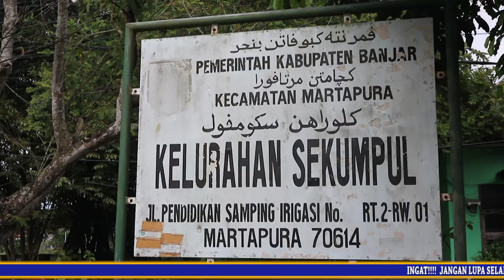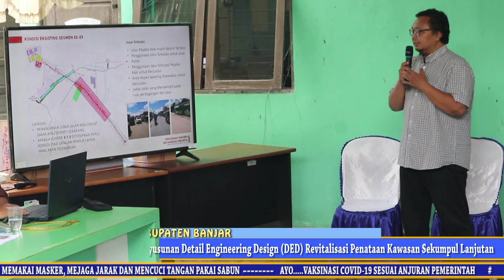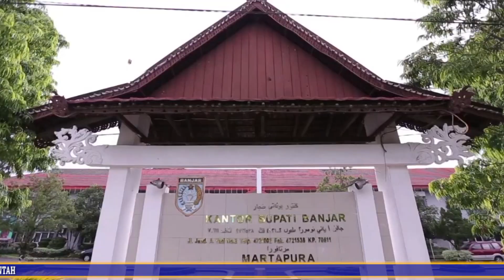(081222) Pemkab Banjar Gelar Uji Publik DED Evaluasi Penataan Kawasan Sekumpul Lanjutan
Kameramen   : Umar
Reporter         : Zidane
Dubbing         : Agus
Editing            : Liana
Uploud            : Liana